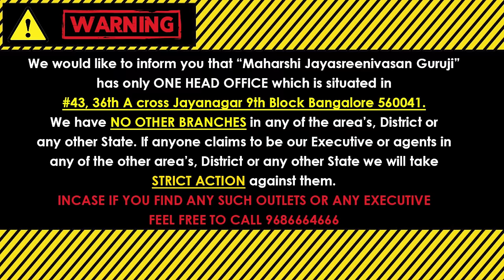ಕುಂಭ ರಾಶಿ ಫೆಬ್ರವರಿ 2024 ಮಾಸ ಭವಿಷ್ಯ | Kumbha rashi February 2024 Bhavishya in kannada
(KALA NIRNAYA)

Visit our Office:
43, 36th A Cross, 9th Block, Jayanagar, Bengaluru, Karnataka 560069

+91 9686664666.